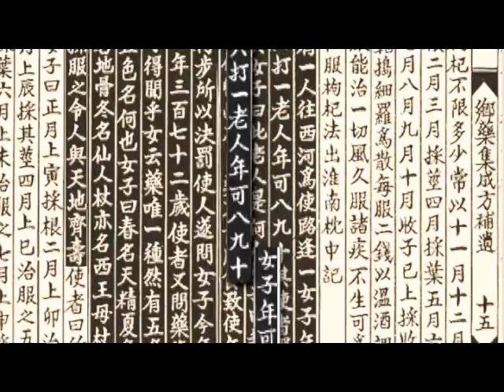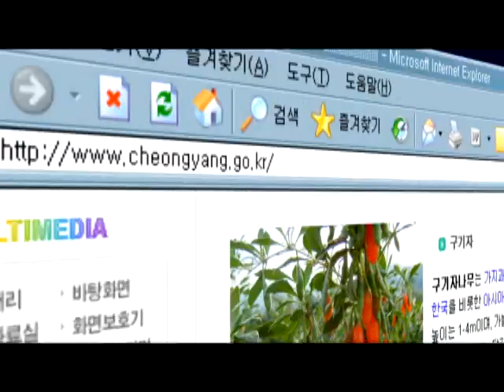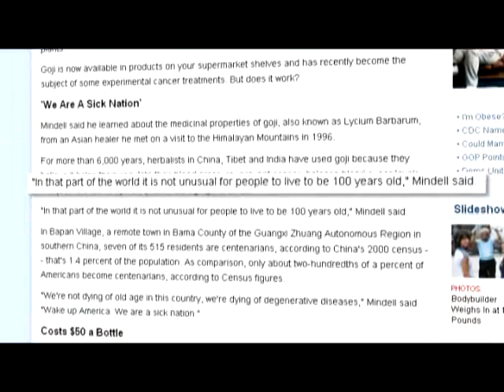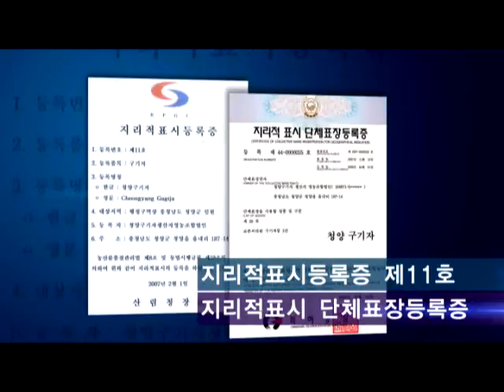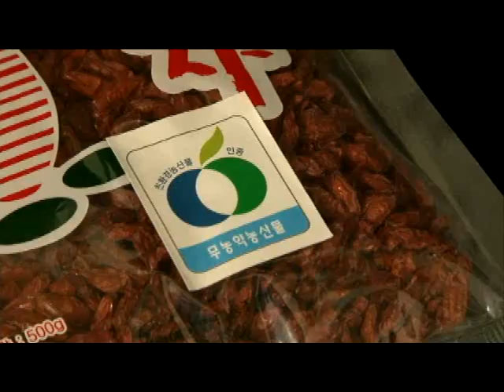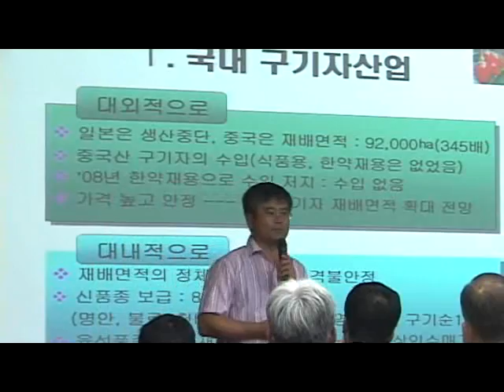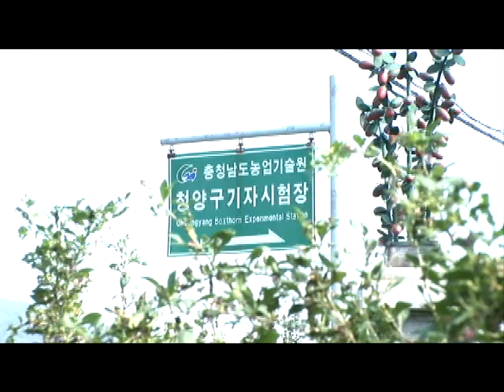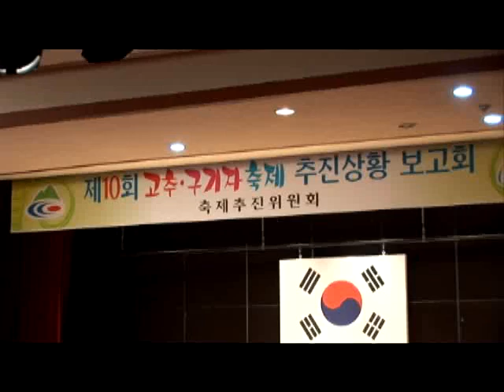청양 구기자 20분